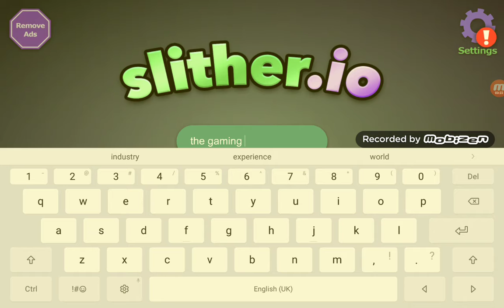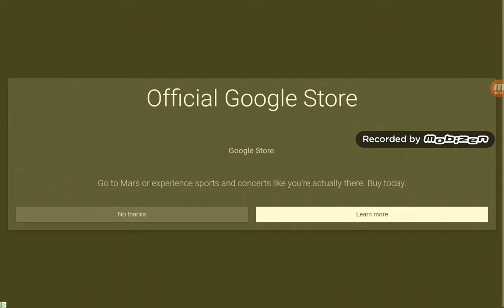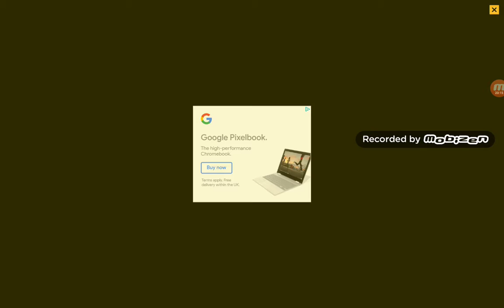I'm playing slivu o io